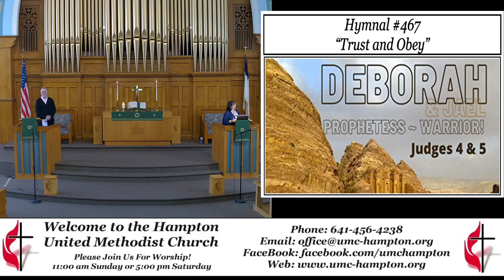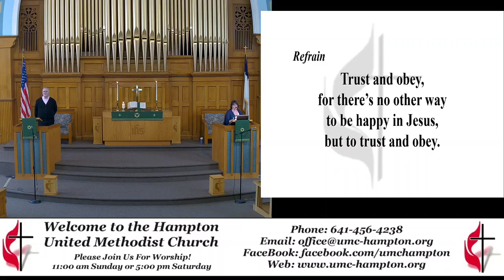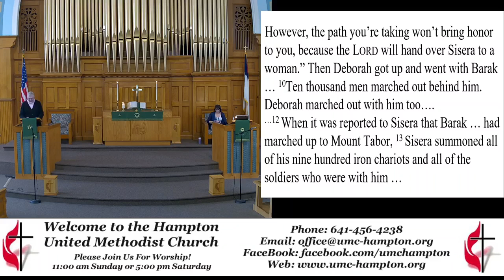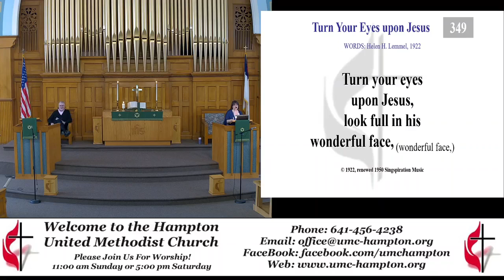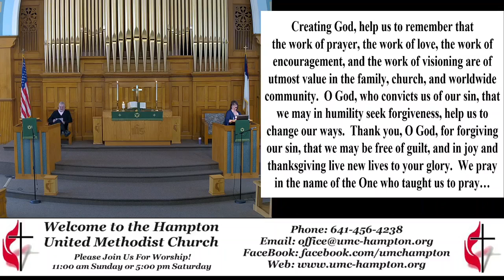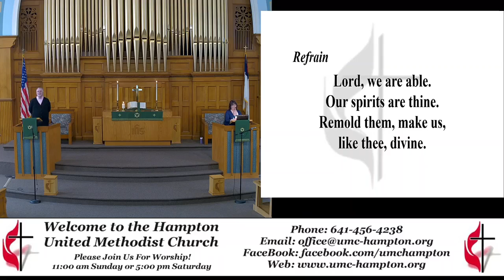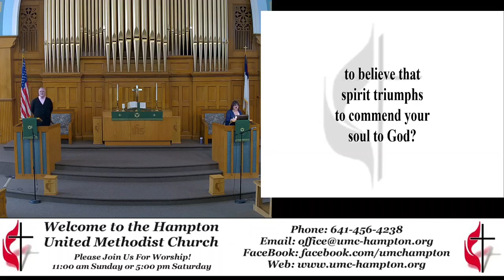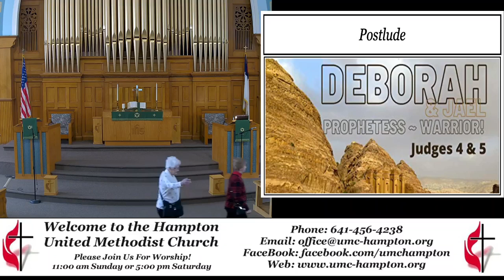Worship Service 01-30-2022